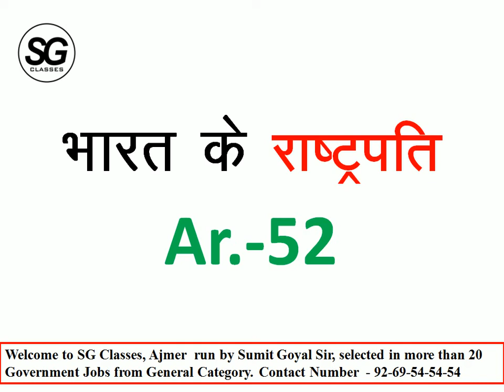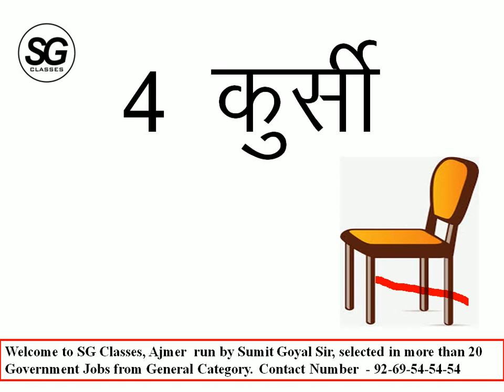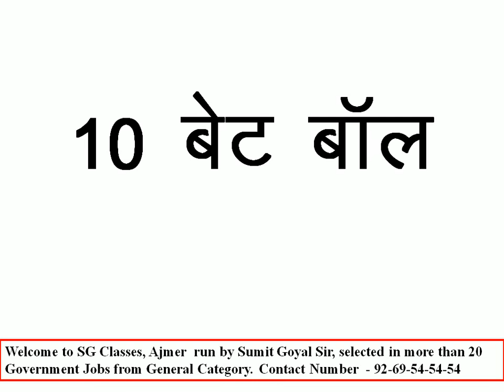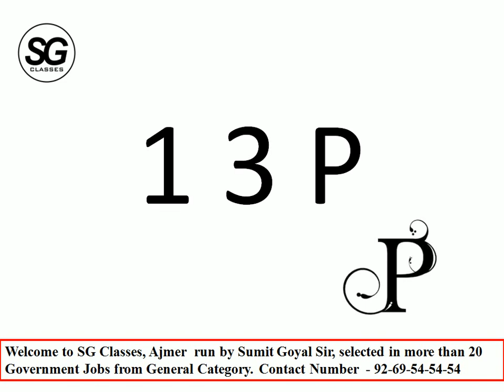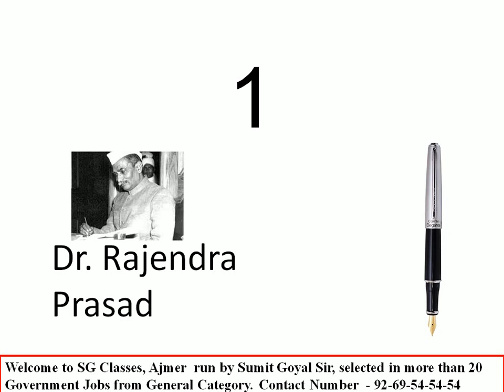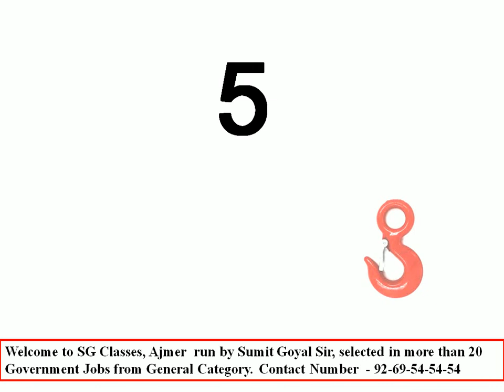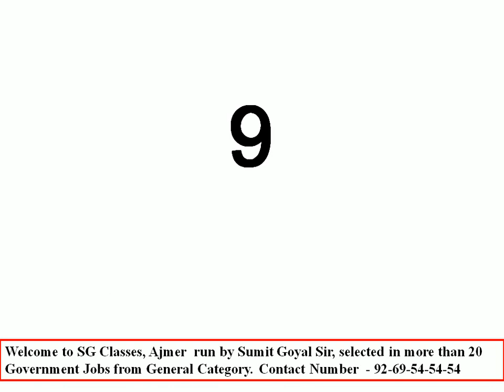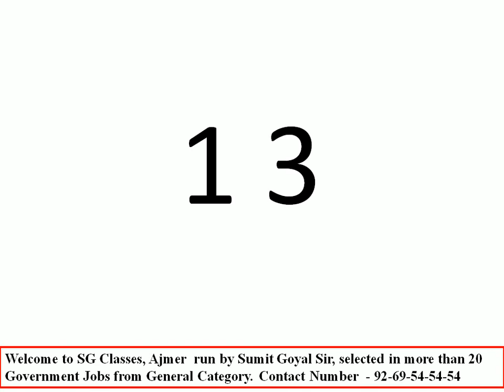President (Rashtrapati) With Trick by ssc sir mnimonics memory trick